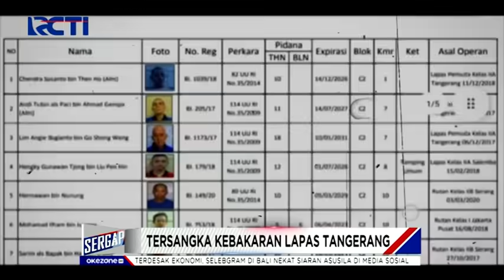Sergap 21 September 2021 Segmen 1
Adapun topik Sergap segmen 1 pada 21 September 2021 :

1. Kebakaran Rumah di Cengkareng
2. Tawuran Wraga
3. Razia Diskotik Langgar Prokes
4. Penembakan di Tangerang
5. Wanita Tewas
6. Tersangka Kebakaran Lapas Tangerang
7. Waspada Aksi Begal Sadis di Bekasi
8. Jambret HP Pejalan Kaki